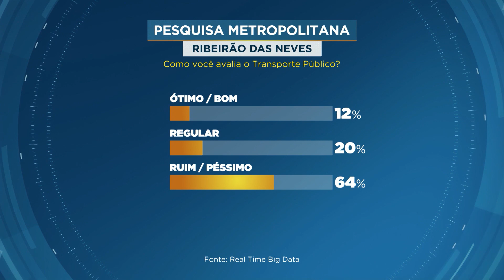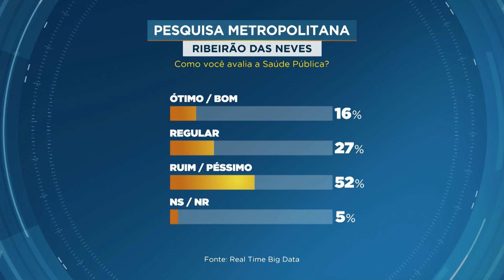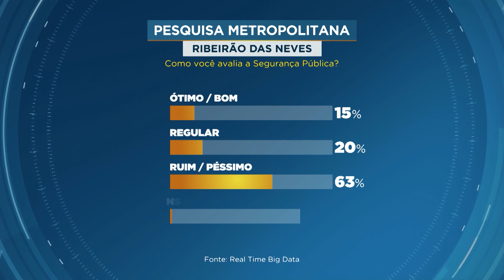Cidade a Cidade: moradores de Ribeirão das Neves (MG) avaliam serviços públicos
Uma pesquisa do Instituto Real Time Big Data a pedido da RecordTV Minas mostrou o que os moradores de Ribeirão das Neves, na Grande BH, acham dos serviços públicos oferecidos no município. Confira os resultados no quadro Cidade a Cidade.